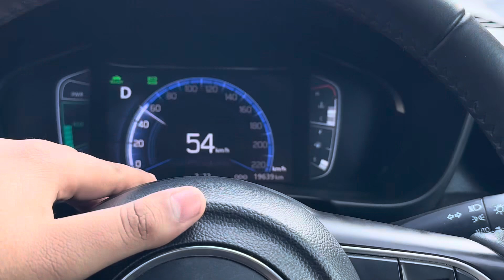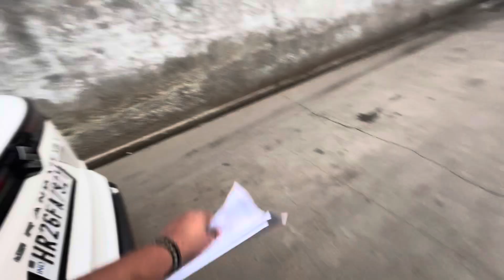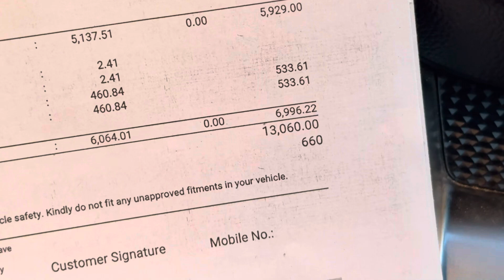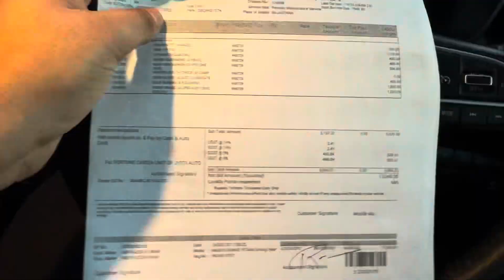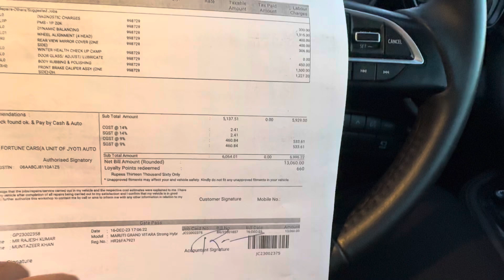Grand Vitara Hybrid 2 Service cost ?? || After 20000km || Tusharbajajvlogs